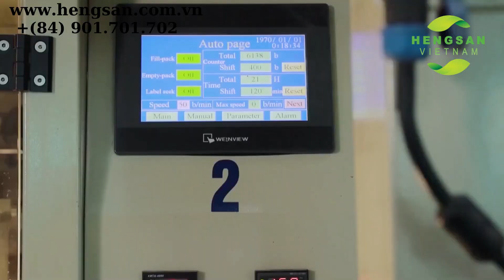[HENGSAN VIETNAM] -Cách để bảo quản khô bò, khô gà, trâu gác bếp bằng Gói siêu chống mốc SanDry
Các loại hạt hướng dương, hạt dưa, hạt bí, hạt điều, hạt hạnh nhân, hạt óc chó,hạt đậu phộng (hạt lạc), hạt đỗ... là món ăn ưa thích ngày Tết Trungthu thường chứa nhiều dầu, và Oxy chính là nguyên nhân chủ yếu, xúc tác quá trình Oxy hóa, làm Các hạt này bị mất mùi vị thơm ngon, thậm chí sinh mùi vị khó chịu.
Môi trường Oxy còn tạo điều kiện thuận lợi cho Các vi sinh vật, nấm mốc phát triển mạnh, gây hư hỏng, xuất hiện mốc. Các hạt này..
thịt_Bò_khô, khô_gà_lá_chanh, thịt sấy, mực_khô, trâu_gác_bếp, tôm_khô, cá_khô... là những món ngon đặc sản của Việt Nam khiến những người đi xa đều nhớ về, các du khách đều muốn mua làm quà. Tuy nhiên để bảo quản các sản phẩm này thì không hề đơn giản. Các sản phẩm này có hàm lượng protein giá trị dinh dưỡng cao, chính là môi trường lý tưởng cho các vi sinh vật, nấm men, nấm mốc phát triển làm hư hỏng sản phẩm nhanh chóng.
Trong nấm mốc có thể xuất hiện độc tố aflatoxin-một tác nhân hàng đâu gây ra căn bệnh ung thư quái ác.
Để bảo vệ các sản phẩm.này mà không dùng hóa chất bảo quản thực phẩm thì phương án tối ưu nhất chính là sử dụng gói siêu chống mốc SanDry Super antimold của công ty Hengsan Vietnam-sản phẩm đặc biệt lần đầu được nghiên cứu thành công bởi công ty Hengsan Việt Nam.
Gói siêu chống mốc Sandry Super Antimold của Hengsan Việt Nam chính là lựa chọn tối ưu hàng đầu để bảo quản hàng hóa và kéo dài tuổi thọ thịt sấy khô, các loạt hạt dưa, hạt hướng dương, hạt bí,..
Hãy liên lạc với Hengsan Vietnam hotline: để biết thêm về giải pháp đặc biệt lần đầu tiên xuất hiện ở Việt nam.
Sunflower seeds, melon seeds, pumpkin seeds, cashews, almonds, walnuts, ... often contain a lot of oil, and oxygen is the main cause, catalyzing the oxidation process, making the seeds It loses its delicious taste and even produces an unpleasant taste.
The oxygen environment also creates favorable conditions for microorganisms and molds to thrive, causing spoilage and appearance of mold.
Dried beef, dried chicken, dried meat, dried squid, kitchen buffalo... are delicious specialties of Vietnam that make people who go far to remember, tourists want to buy as gifts. However, storage these products in long time is not easy. These products have a high protein content with high nutritional value, which is an ideal environment for microorganisms, yeasts and molds to grow, causing rapid product spoilage.
Aflatoxin, a leading agent that causes cancer, could be an ingredient in Mold. Almost ten million people die from cancer every year.Every six out of ten people got cancer from food. It is one of the largest health problems in the world. The percentage of young cancer patient is increasing rapidly. However, most of us do not care much about it until it appears in our Medical file.
To protect these products without using food preservatives, the best solution is to use the SanDry Super antimold package of Hengsan Vietnam Company - a special product that was first researched into by Hengsan Vietnam Company.
Hengsan_Vietnam là công ty hàng đầu và tiên phong tại thị trường Việt Nam, chuyên sản xuất các dòng sản phẩm gói hút oxy cao cấp Sandry, gói hút ẩm Sandry Super Clay Desiccant thân thiện với môi trường, gói hút khí gas, ethylene, túi hút khử đôc.
Công ty Hengsan Vietnam trân trọng ra mắt bộ ba dòng sản phẩm SanDry® cao cấp "Made in Vietnam" :
Gói_hút_Etylen cao cấp SanDry® dạng đơn
Gói_hút_Etylen_cao_cấp_SanDry® dạng cuộn
Máy_cắt_tự_động_cao_cấp_gói_hút_Etylen thương hiệu SanDry®
Luôn luôn đổi mới, luôn luôn lắng nghe là phương châm số một giúp HENGSAN VIETNAM không ngừng thay đổi, sáng tạo, phát huy với khát vọng mang đến cho cộng đồng các sản phẩm giá trị kinh tế cao, an toàn, hiệu quả. Sự thành công và hài lòng của Quý vị là kim chỉ nam cho mọi hoạt động của Công ty Hengsan Việt Nam chúng tôi.